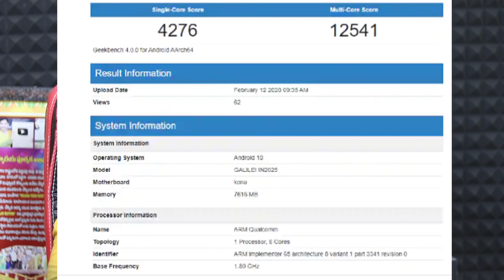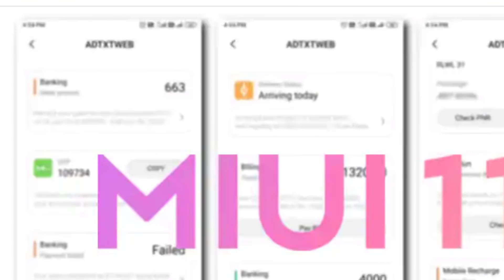Tech News in telugu 567:Realme x50 pro with 65w,android 11 comming,MIUI 11 New feature,oppo find x2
TechNews in telugu android 11 comming